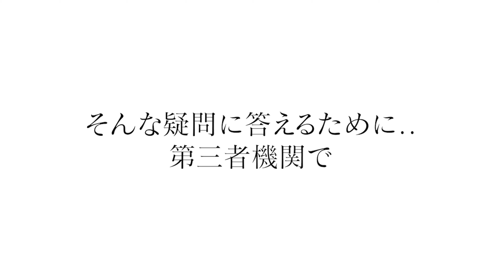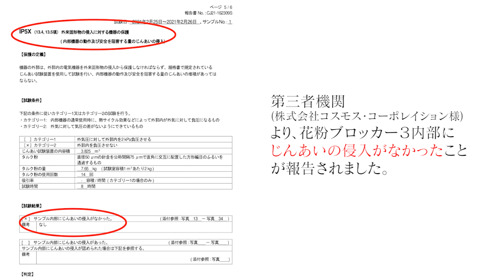【花粉症対策】花粉ブロッカー3の実力を検証してみた。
花粉症の方へ捧ぐ最後の砦！
家の中でさえもつらい方へ、花粉ブロッカー３で花粉をブロックして家で快適に過ごしませんか？
本当にブロックできるのか第三者機関に依頼し検証しました。結果は..〇〇！！

ぜひ花粉症対策に取り入れてみてはいかがでしょうか。

￥4,980 (税込)